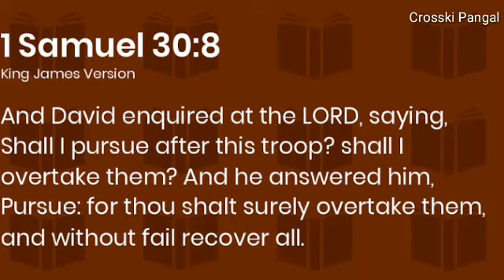|| Nang-gi mangkhiba pumnamktu Ishorna hanjinbirkkani || M Rajen, Crosski Pangal ||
Ishorgi bordgi ngasi eina Sermon 100 suba faoba upload toujba ngambsi mayamgi haijbibgi mapannani haibsi ei sengna khangjei, aduna mayambu thammoi sengna thagatchari.

Makha tana Sermon ateisu puthokpa ngamnaba mayamna haijbda eibu ningsingbyu.